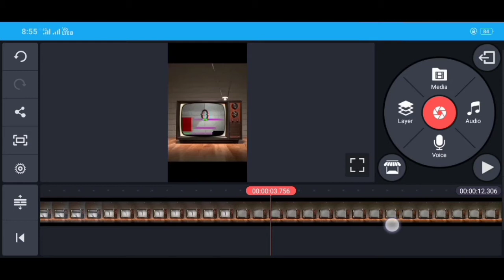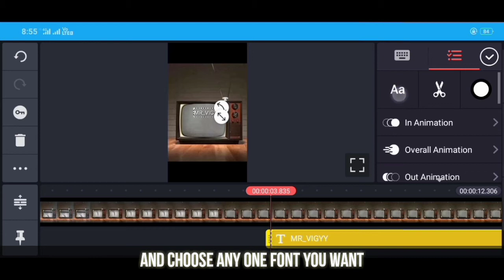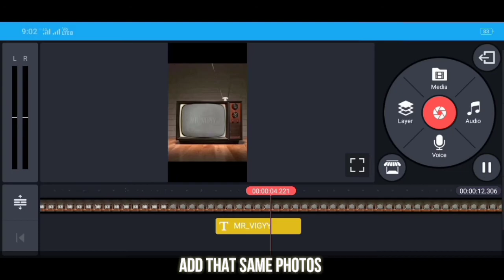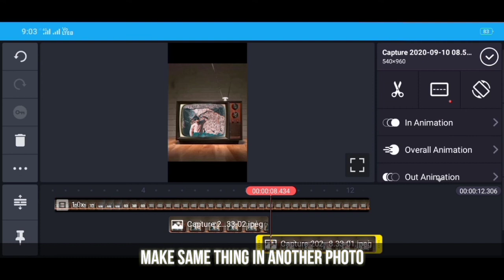Pratik khot pk like Creative video for Instagram reel / kinemaster tutorial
How to edit videos for Instagram reel like models

put this in your description:
Track: Max Brhon- Cyberpunk [NCS Releasel